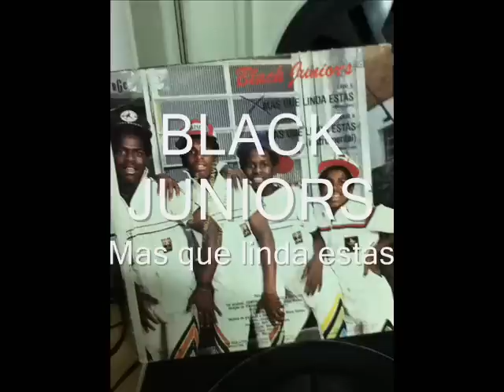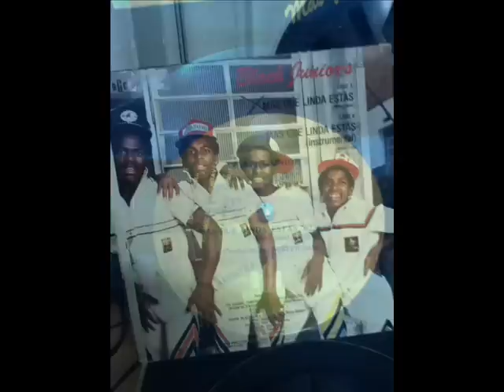Mas que linda estás - BLACK JUNIORS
"Mas que linda estás" (Mister Sam)